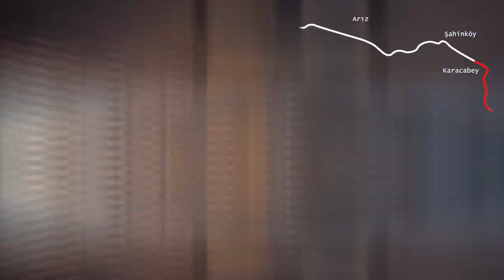Marmara Denizi Tam Tur ( Part 2 ) 720km! Bisiklet Uzun Tur | Yol Bisiklet Vlog 18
Marmara Denizi Tam Tur 720km! yol bisikleti ile tam tur sürüşüm. Part 2
Strava verileri:

Cuma günü hazırlıklarımı yaptım. Yine çocuklar gibi heyecanlıydım. Elimden geldiği kadar az durma hedefim vardı. Bu sebeple çantalar yiyecek ile doluydu. Her şey yolunda giderse pazar akşamı evde olacaktım. Sürüşüme başladım. Hava soğuktu. Bu mevsimde sıcak olmasını beklemek anormal olurdu zaten :) ilk hedefim Süpürgelik rampasına kadar durmamaktı. Öyle de yaptım. 2 Bidon su ile 165km gelebildim. Süpürgelik öncesi bir benzinciye girip sularımı tazeledim. Vişne suyu içip, biraz sandviç yedim. Depoları devamlı dolu tutmak gerekiyordu. Ne çok ne az, ayarında devamlı beslenmeliydim. Orhangazi de yemek molası vermeyi planlamıştım. Bundan vazgeçtim. Zaman kaybetmek istemiyordum. Süpürgelik Orhangazi derken Gemlik'e doğru devam ettim. Bu esnada da elimden geldiği kadar çekim yapıp her şeyi kaydetmeye çalıştım. Bursa öncesi sağlam bir rampa vardır. Çıkarken epey terledim. Soğuk için giyindim; ama hava ısınmıştı. İşte uzun sürüşlerde en çok mücadele ettiğim kısım buydu. Hava şartlarının farklılık göstermesi. Km bir yana, iklim şartları bir yana... inerken dondum! Hemen bir benzinciye girdim. İçimi peçete ile doldurdum. İçlik ile tenimin temasını ortadan kaldırmam gerekiyordu. Uzun süren sürüşlerde bunu kontrol altında tutmalısınız. Yoksa vücut direnciniz düşer üşütürsünüz. Sularımı yine tazeledim. Bursa bittikten sonra farklı bir şeyler yeme ihtiyacı duydum. Opet'te 2 poğaça 2 tane vişne suyu. Burada 15 dk durdum. Hemen devam ettim. Karacabey'e doğru pedalladıkça hava kararmaya başladı. işte gerçek sürüş şimdi başlıyordu. Karanlık yollar ve uykusuzluk. Hava soğuyacak ve hepsi birleşecekti. Erken kararan hava geç aydınlanıyordu. Bu toplamda 14 saat gece sürüşü demekti. 1 saat feribot ile karşıya geçiş, 13 saat tek başınıza yollarda olmak! Hava 1 dereceye düştü. Karacabey Bandırma derken buraya kadar geldim. Bandırma'da bir benzinciye girdim. Kağıt üzerinde yaptığım planı kontrol ettim. Tam bir saat önüne geçmiştim. Bu arada bu sefer kalın eldivenlerimi de yanıma aldım :)
Epey işe yaradı :) Biga'ya doğru sürmeye devam ettim. Emniyet şeritleri geniş ve daha önce kullandığım yollar olduğundan dolayı sorun yaşamadım. Burada epey çok rampa çıkacaktım. Ormanlık alan çok ıssız ve karanlıkta. Hiç ışık yoktu. Bazen bir anda çıkan köpeklerin saldırması uykumu adeta dağıtıyordu. Açıkçası bu beni korkutuyordu. Yorgunluk uyku yavaş yavaş bastırmaya başladı. Köpekler sağ olsun uykumu açıyordu. Çardak'a geldim; ama burası çok yıprattı. Ormanlık alanlar daha da soğuk oluyordu. Hissettiğim genel olarak eksi oluyordu. Bu sebeple kendimi çok iyi korumalıydım. Çardak'a sonunda geldim. Feribot 20 dk sonra kalkıyordu; ama öyle olmadı. 40 dk sonra hareket etti. 20 25 dk geçiş derken 1 saat zaman kaybettim. Bu beklediğim bir süreydi. Biraz uyumaya çalıştım. Kalktığımda Gelibolu'ya gelmiştim. Burada zaman kavramım yok oldu. Yorgun ve uykusuz şekilde indim. Bir şeyler yemem lazımdı. Sıcak bir çorba iyi gelirdi :) buraya kadar yediğim tek farklı şey tavuk suyu çorba oldu :) açma poğaça sandviç yiyerek buraya kadar gelmeyi başardım. Bunları tek sebebi zaman kaybetmemek. İndiğimde sıcak soğuk etkisi hoş olmadı... hazırlık yaptıktan sonra tekrar yollara koyuldum. Kavak'a geldim. Oradan Şarköy. Kavak köyü ile Şarköy arası uyku beni teslim almaya çalışıyordu. Soğuk daha da artmıştı. Mental savaş inanılmaz şekilde devam ediyordu. Yüzümü soğuk su ile yıkadım. Bidonlarda ki su buz gibiydi! Burası sert geçti; ama geçti... Çok tırmanış vardı. Şarköy'e inerken buz kestim... Buradan geçerken kahvelerdeki sobaları izliyordum. Kafa ne halde düşün :) zaman kaybetmemek için devam etme kararı aldım. Hava biraz ilerde daha da soğudu. 5 dereceye düştü. 20km/h bile gidemez oldum. Uyku gözlerime inmeye başladı. Durma kararı aldım. Vücut direncim yerle bir oldu. Kendimi hiç bu kadar güçsüz hissetmedim. Bir kahveye girdim. Soba yeni yakılıyordu. Keyifli bir sohbet eşliğinde bu güzel insanlardan ayrıldım. :) kendimi epey toparladım. Mürefte yolu harikaydı! Uçmakdere beni bekliyordu. Doğa bana enerji vermeye başladı. Heyecanlandım... Kuşlar o kadar güzel ötüyordu ki... adeta beni besliyor, moralimi en üst seviyeye çıkarmamı sağlıyordu.
Kameram ile bol bol çekim yaptım. Çünkü zaman olarak iyi durumdaydım. Yamaç paraşütü yapanları izledim. Çok güzeldi... Tekirdağ'ın dış yolundan devam ettim. Yol üzerinde köfte yemek için durdum :D  28saat bisiklet üzerinde kalmışım. 36 saatte sürüşüm tamamlanmış. Bunun 1 saati feribot 1 saati goporo ile uğraşmaya gitti diyebilirim. Kendimi toparlamak için girdiğim kahvede mecburi oldu. Bu süreleri çıktığımda geriye sadece 5 saatlik bir mola kalıyor. Tecrübelerimi geliştirmeye çalışıyorum .  Hem mental, hem dayanıklık bakımından bir tık daha yukarı çıktım. Bu kadar soğuk hava da bile, bu değerler ile sürüşümü tamamladığım için mutluyum.
Ride more bro!